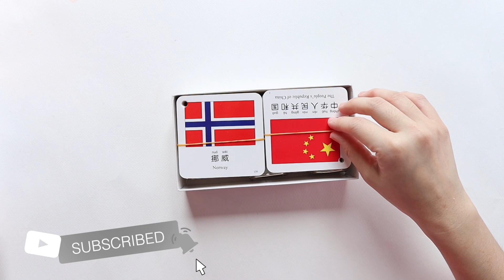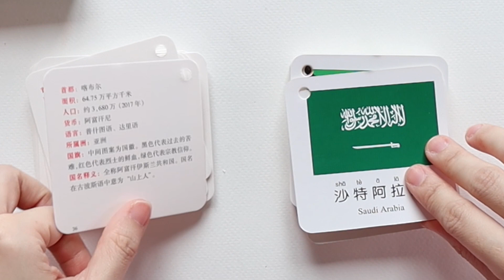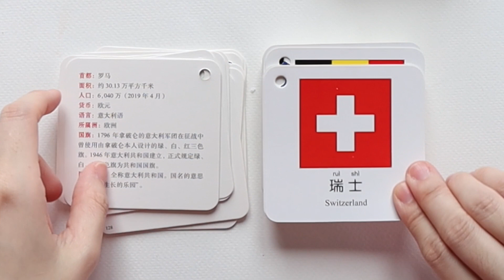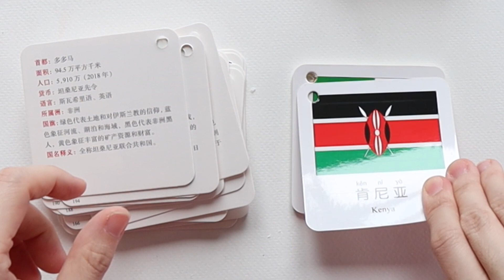Flash card ธงชาติ | flash card ประเทศ |ริวิวของเล่นเด็ก EP.54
flash card ธงชาติ 108 ใบ กระดาษเคลือบพลาสติกทั้ง 2 ด้านเหมาะสำหรับเด็กประถมขึ้นไปเนื่องจากขนาดไม่ใหญ่มาก ด้านหน้าเป็นภาษาอังกฤษ และภาษาจีน ด้านหลังเป็นภาษาจีนล้วน สามารถเล่นได้หลายอย่างเช่น สอนให้เด็กๆ รู้จักแต่ละประเทศ หรือแบ่งเป็นทวีปต่างๆ เช่น เอเชีย ยุโรป อเมริกาเหนือ อเมริกาใต้ พิ้งค์ซื้อมาจาก shoppee ราคา 218 บาท รอนานซักหน่อยค่ะ ประมาณ 2 สัปดาห์